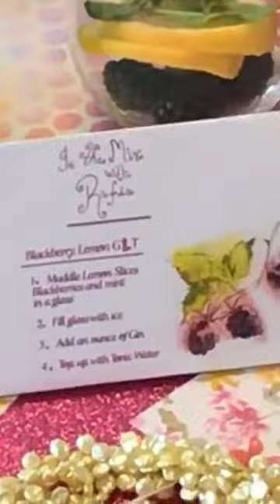In the Mix with Rafia "Blackberry Lemon Gin and Tonic" with Guest Denise Leyba-Bergmans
The perfect blend of citrusy, sweet flavors, muddled together with lemon, mint, and topped off with gin. Try this cocktail at home or your next event and use the RafiaJewelry to show us how you mix!

To make this recipe you will need:
Muddled lemons, blackberries and mint in a glass
Fill glass with ice
Add an ounce of Gin
Top off with Tonic water